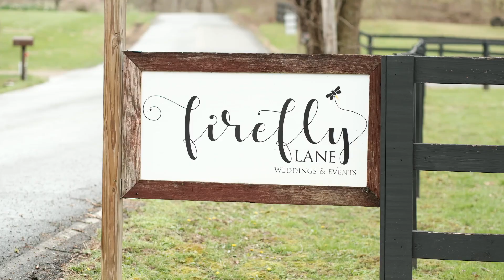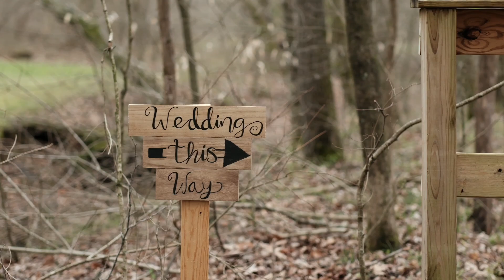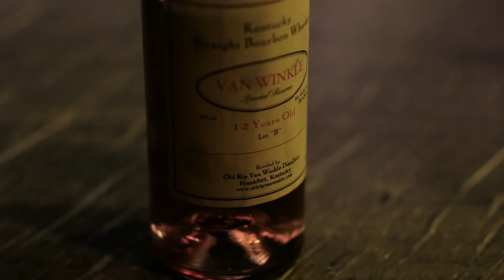Jovana // Jacob Covington Wedding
March 24, 2023 at Firefly Lane Wedding & Events in Dickson, TN